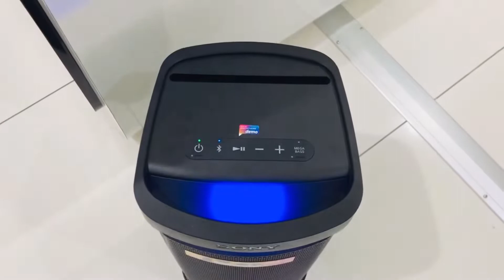Sony speaker XP500 تجربة الصوت لسماعه سوني المميزة جدا ابداء الحفلة 🎉🎊